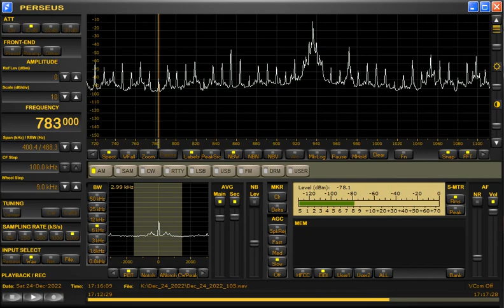783kHz IRIB Radio Zahedan at 1715UTC on December 24, 2022